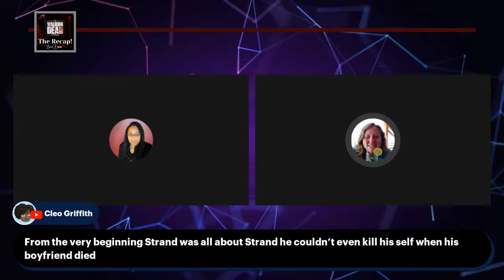FTWD S7 E10 | The Walking Dead Universe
Thanks for checking out our discussion of Sunday's episodes from The Walking Dead Universe! Fear The Walking Dead is in season! If you're looking for a full scene-by-scene style recap, you won't find that here.  Be sure to watch the episode before listening. We're reviewing a bit, recapping a bit, and reacting a lot...basically discussing the episode highs and lows in our unique style! Spoilers ahead, you've been warned! Enjoy.

Chat with us LIVE during the podcast recording!

Twitter & Instagram | @therecappods
The Recap! Pods Facebook Group

Twitter & Instagram | @ShelfAddiction & @therecappods

Want to share a comment? Have a question you'd like answered on air? Call into the show and leave a Speakpipe Voicemail!

Help the podcast pay for the hosting and editing of the podcast!

Like books? Join the Fantasy Read-Along with on Shelf Addiction!!

Episode Thumbnail Photo: Photo: AMC

**This audio podcast shall not be reproduced, sampled or uploaded elsewhere without my written consent.